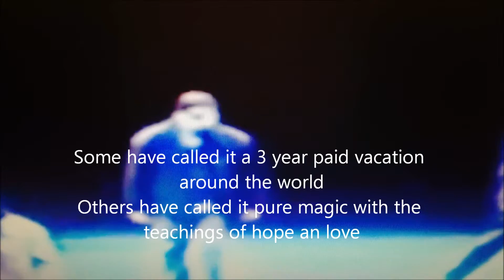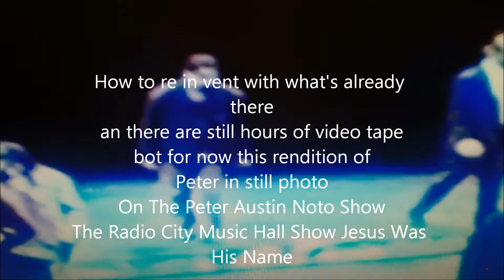Jesus Was His Name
Re Edited Scene Of Start Of Show

March 26, 1995 Peter Continuous His World Tour With
The Radio City Music Hall Show Jesus Was His Name In Monterey Mexico

Some have called it a 3 year paid vacation around the world
Others have called it pure magic with the teachings of hope an love

Items placed below are moments from the 3 years:
G. Cordoba

2. April 19 Peter Austin Noto and JESUS WAS HIS NAME ACTORS Singing ON A BUS